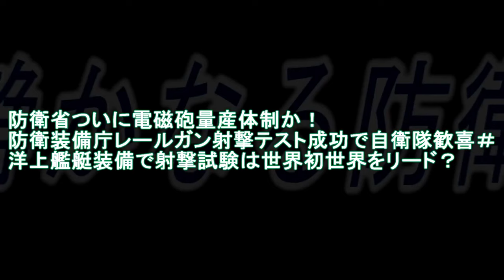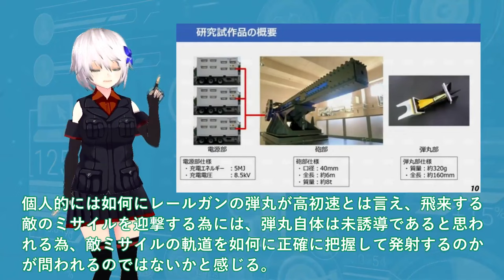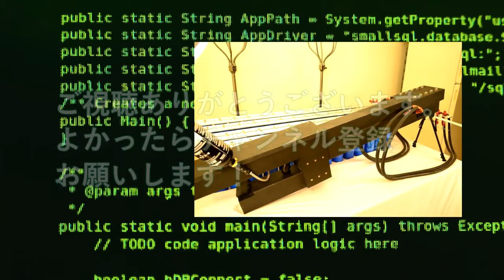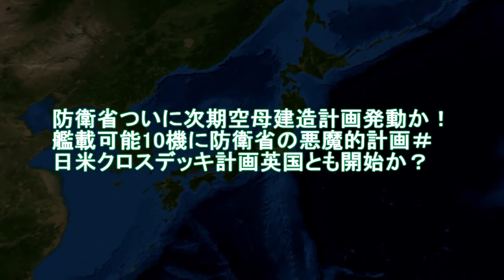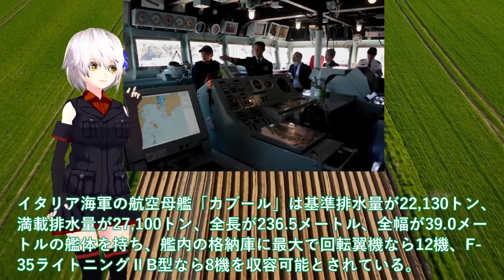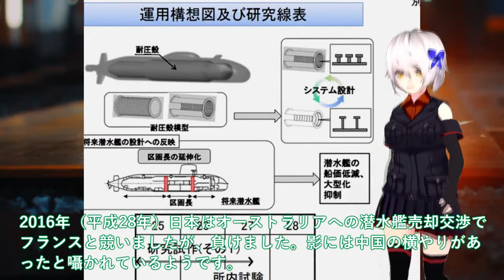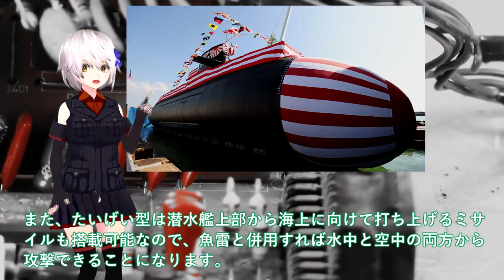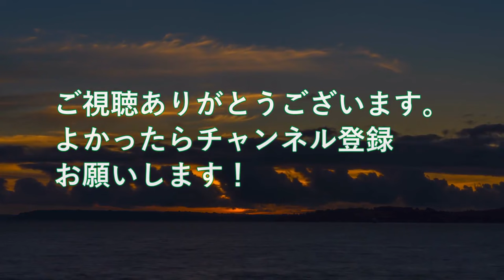【ゆっくり解説】自衛隊スペシャル 防衛省ついに電磁砲量産体制か！防衛装備庁レールガン射撃テスト成功で自衛隊歓喜＃洋上艦艇装備で射撃【軍事スペシャル・特集】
1防衛省ついに電磁砲量産体制か！防衛装備庁レールガン射撃テスト成功で自衛隊歓喜＃洋上艦艇装備で射撃試験は世界初世界をリード？

2防衛省ついに次期空母建造計画発動か！艦載可能10機に防衛省の悪魔的計画＃日米クロスデッキ計画英国とも開始か？

3海自潜水艦ついに潜航深度バレる！たいげい型就役で変わる世界構図＃潜水艦技術で世界一を生かせ輸出開始？